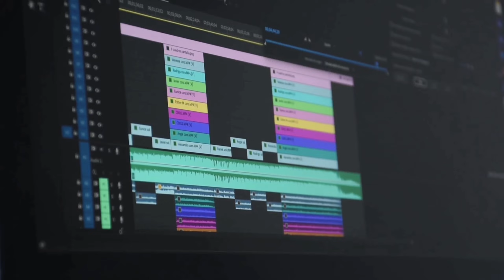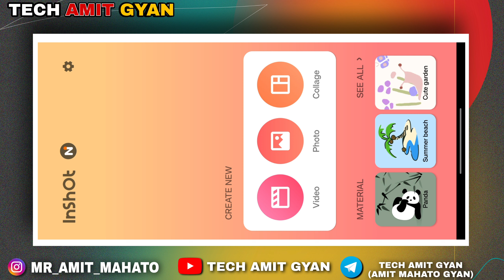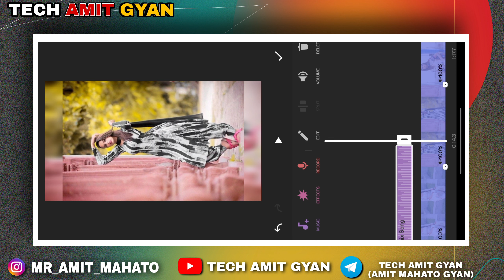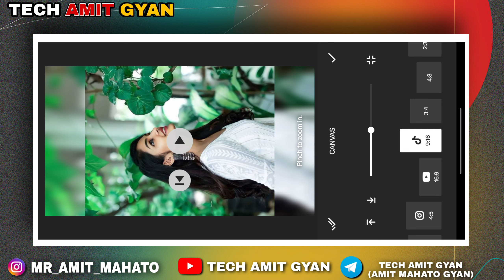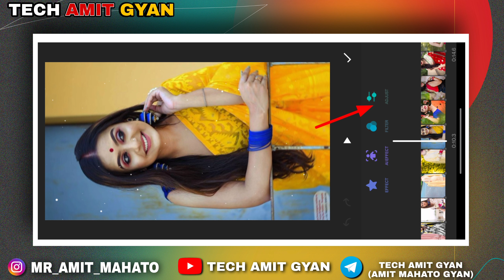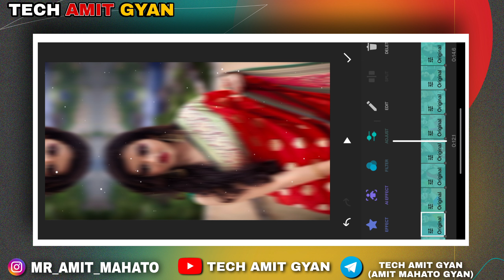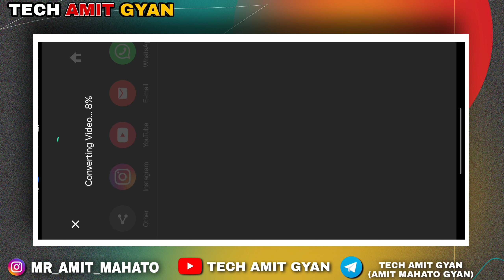New Instagram Viral Trending Song Reels Video Editing In Inshot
🔹 In This Video I Will Show You Love Karlo × Sonide Nakide Remix Song Viral Status Video Editing | New Remix Song Video Editing .

🔹 Your Queries =

Love Karlo × Sonide Nakide Remix Song Viral Status Video Editing
Remix Song Video Editing
Love Karlo × Sonide Nakide Remix Song
Viral Status Video Editing
New Remix Song Video Editing
Status video,dance video wedding,dance video new,dance video tik tok,dance video status,dance video bhojpuri new
Instagram Reels Trending Video Editing Hindi
reels trending video editing kinemaster reels trending video editing photo

🛑 TAG'S :-